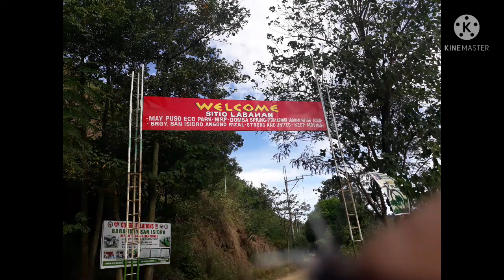MAHABANG PARANG/dasma adventure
makes your goal comes true by your perseverance... GOD BLESS